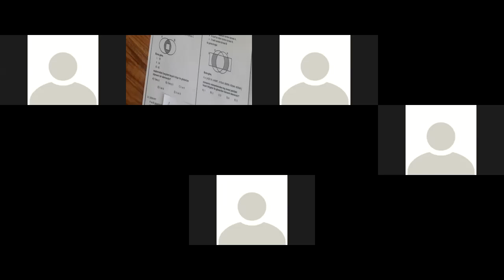19.05.2020 YKS Kümeler 2. Ders Bülent Hoca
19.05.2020 YKS Kümeler 2. Ders Bülent Hoca